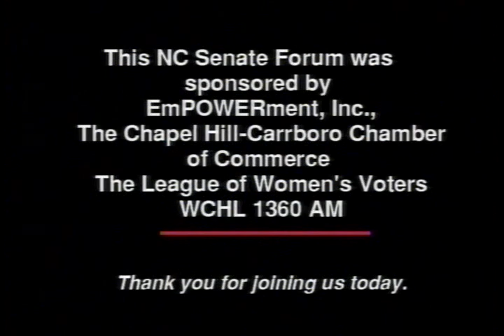NC Senate Debate in Chapel Hill NC April 9th, 2008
Debate between Ellie Kinnaird and Moses Carey debate in Orange County, NC

Mark Peters